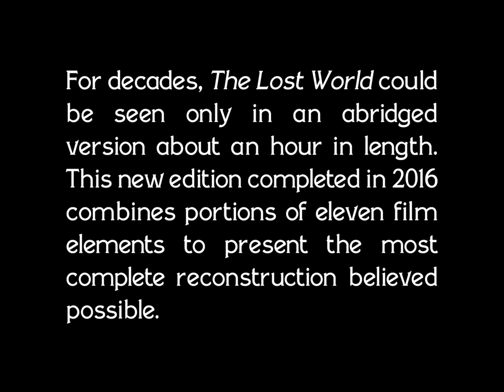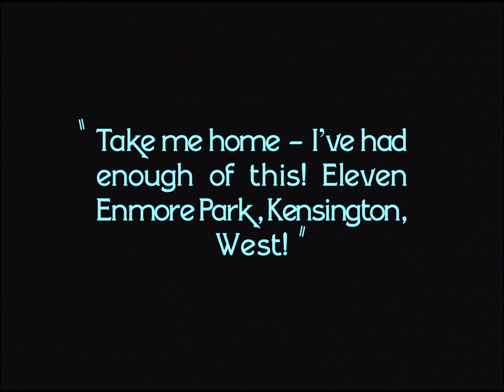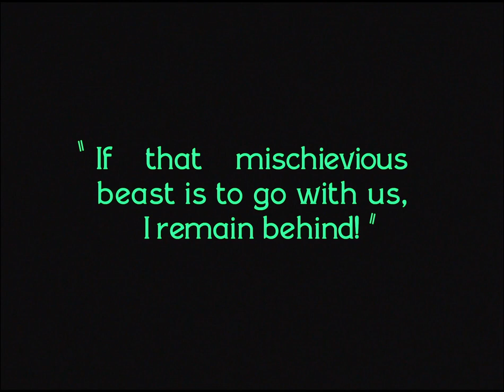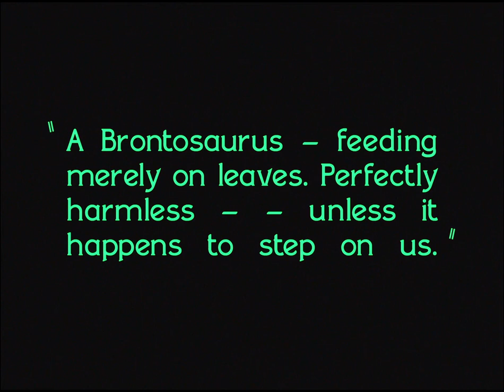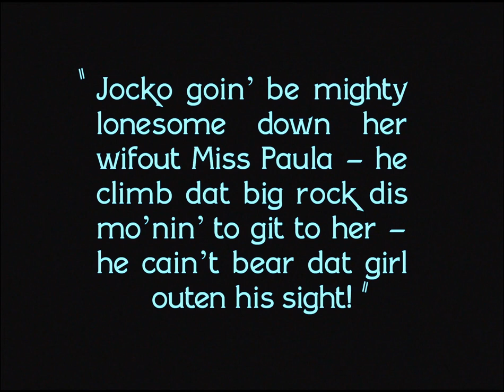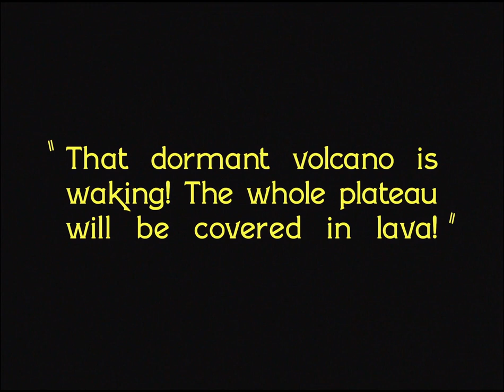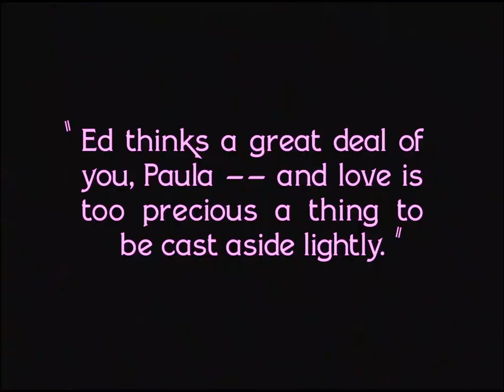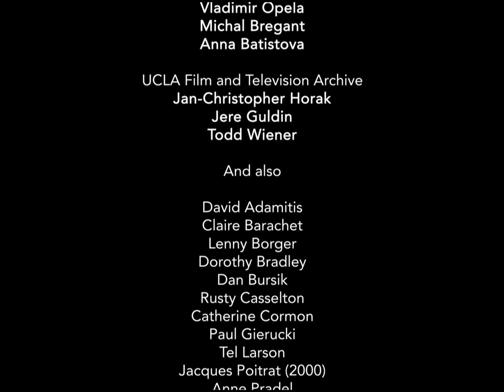The Lost World (1925) Full Film HD 1080p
The Lost World is a 1925 American silent fantasy giant monster adventure film adapted from Arthur Conan Doyle's 1912 novel of the same name. The film was produced and distributed by First National Pictures, a major Hollywood studio at the time, and stars Wallace Beery as Professor Challenger. It was directed by Harry O. Hoyt and featured pioneering stop motion special effects by Willis O'Brien, a forerunner of his work on the original King Kong. Doyle appears in a frontispiece to the film, absent from some extant prints.

Sir Arthur Conan Doyle as himself (appears in a frontispiece to the film, missing from some prints)
Bessie Love as Paula White
Lewis Stone as Sir John Roxton
Lloyd Hughes as Edward Malone
Wallace Beery as Professor Challenger
Arthur Hoyt as Professor Summerlee
Alma Bennett as Gladys Hungerford
Virginia Brown Faire as Marquette the half-caste girl (uncredited)
Bull Montana as Apeman/Gomez
Francis Finch-Smiles as Austin
Jules Cowles as Zambo
Margaret McWade as Mrs. Challenger
George Bunny as Colin McArdle
Charles Wellesley as Major Hibbard
Nelson MacDowell as Attorney (uncredited)
Chrispin Martin as Bearer/Cannibal (scenes deleted)
Jocko the monkey as himself
Mary the chimpanzee as herself (uncredited)[